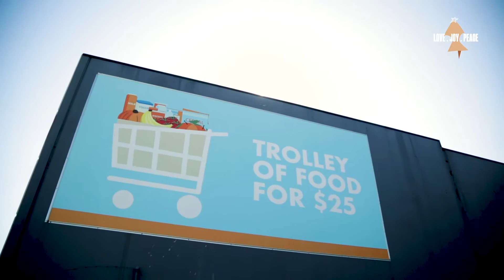2020 Christmas Appeal | Lighthouse Care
We need your help this Christmas! Each year we provide food and gifts to hundreds of nominated kids and families. This year, due to COVID-19 and what seems like unending hardship - we need your help more than every to help support these families.

Lighthouse Care is a non-profit organisation that provides food relief to over 500,000 individuals every year through our low cost grocery stores. Everyone is welcome to use our service because when you shop with us, not only are you getting cheap food but you are actually supporting other families in need.

$25 Trolley
Our famous $25 trolley is the best way we give you a whole range of amazing products at the cheapest price. Every week it has all kinds of new and different items in to make your weekly shop more affordable. Try one today!

Get massive savings on big brand products at our low cost grocery stores. Choose from a wide range of products from general groceries to personal care items and more!

Locations
Placeholder
Loganholme
17 – 19 Monte-Khoury Drive
Monday – Friday 9am-5pm
Saturday 9am-12pm
Placeholder
Hillcrest
3/20 Central Court
Monday – Friday 9am-5pm
Saturday 9am-12pm